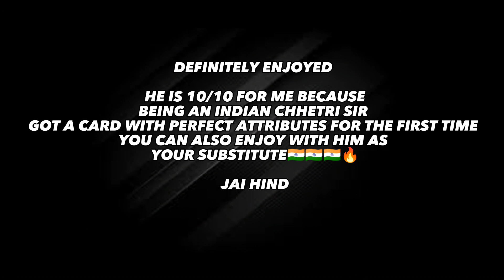INDIAN FOOTBALL LEGEND🇮🇳 SUNIL CHHETRI MAX RATED H2H GAMEPLAY AND REVIEW FIFA MOBILE 23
Jai hind🇮🇳